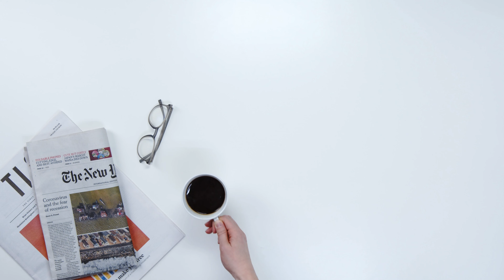Stripping Architecture 090 / Stripping Architecture News (November 2023)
Please note, WE ARE NOT A NEWS AGENCY!
We are young enthusiasts who are passionate about architecture, urban planning, cities and social life. Lately we have noticed how people are well informed and have their own opinions about different complex, global and rather abstract phenomena's, but they are missing out on key information about the physical and social development of their own city. We understand that there are different reasons for this, such as:
- different languages
- lack of time
- dominance of political & global news
- lack of entertaining and juicy content about urban development & etc.

Therefore we decided to make a content that will be more attractive for watching, yet pointful and full with important messages.
More precisely, we'll be stripping different news from the field of architecture, urban planning and social living and we'll reflect a relevant data with ironical, cynical and funny twist of ours.
Our major point is to tickle your interest and stimulate you to investigate and care about the architecture and the urban development of the city you live in.
Since we are based in Brussels, we'll deliver news about this city but if everything goes as planned we are willing to expand our horizons.